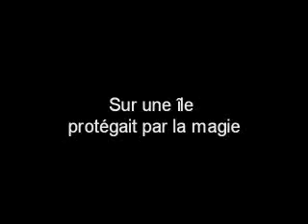bande annonce Les Etres Fantastiques